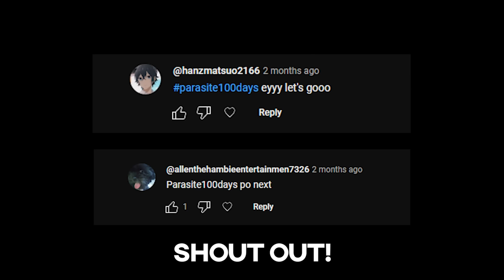I Spent 100 Days in PARASITE Minecraft (Tagalog)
Subscribeee

Follow niyo ko here!!

100 Days Minecraft Zombie Apocalypse, Parasite Horrific Wasteland, Post Apocalyptic Wasteland sa Minecraft, Minecraft prank, 100 Days SCP Psalmplayz, Skibidi toilet mob battle Daxx, Minecraft noob vs pro, Morph mod,  Minecraft prison break challenge eider, Maizen, aphmau, Nico, Cash, Omzcool Minecraft Video, Challenges, Pranks and Building! Cave Dweller, From The fog herobrine minecraft night dweller, man from the fog Minecraft hardcore surviving Dead island